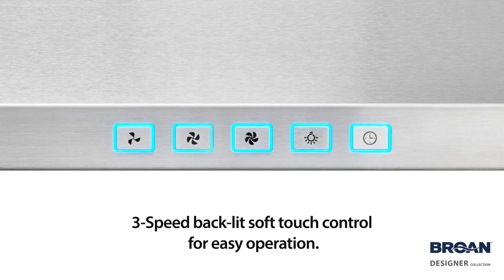Broan BWP1 Chimney hoods Designer Collection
Learn about the NEW Broan BWP1 Chimney range hood!